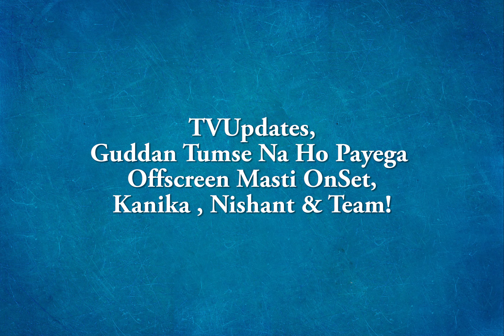New 24th April Guddan Tumse Na Ho Payega Offscreen Masti OnSet,Kanika , Nishant & Team!